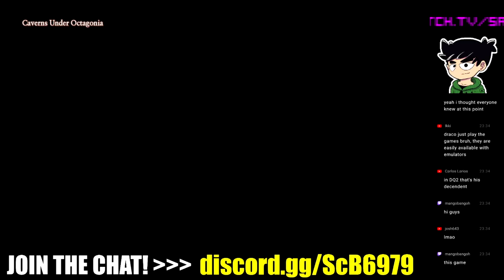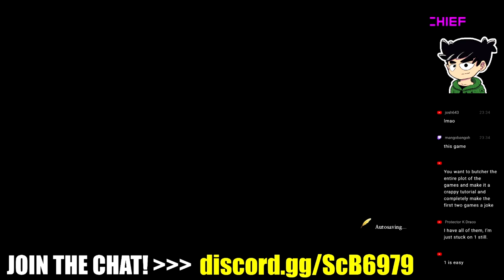Should Dragon Quest III get a Remake? - Questcast highlights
Chat with us Live!!!